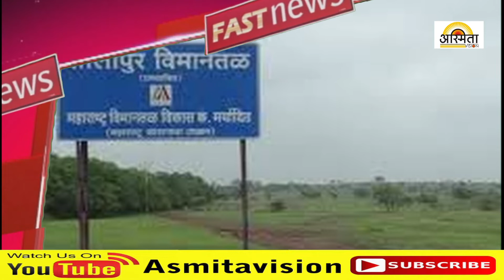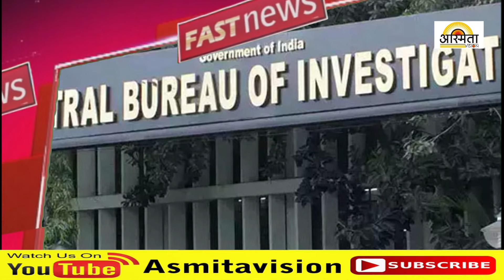अस्मिता व्हिजन अपडेट बुलेटिन १- १० -२०२१.....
“Asmita Vision News Channel” मध्ये आपलं स्वागत आहे ! ताज्या बातम्या आणि घडामोडी पाहण्यासाठी 👆 लिंक ओपन करा आणि  “Asmita News Channel” ला सबस्क्राईब करा आणि बेल आयकॉन वर क्लिक करा.

एक नजर:
आजच्या प्रमुख बातम्या पाहण्यासाठी खालील 👇 दिलेल्या लिंक वर क्लिक करा